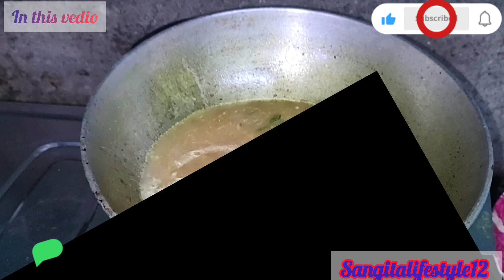পঞ্চমীর দিন খুব বড়ো ভুল হয়ে গেলো😭 || বর কে অফিস এর জন্য দরকারি জিনিস দিতে ভুলে গেলাম😭|| daily vlog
durga puja special vlog
morning time
subho ponchomir suvechcha
home cleaning
kitchen cleaning
house wife daily vlog
puja path
 cookibg
lunch menu
evening breakfast
Masti time
evening time Masti
sangitalifestyle12
ভাইরাল vlog vedio
Indian blogger
viral vlog vedio
youtube vlog vedio viral
village vlog
my daily life vlogs
blog my daily life
daily vlog in my life
todays in my life vlog
house wife vlog vedio
viral special blog
trending vlog
viral my vedio
favorite my yt platforms
 simple lifestyle vlog
simple my life vlog

আজকের শুভ পঞ্চমীর দিনে একটা ভুল করে ফেলেছে সারাদিন মন টা খারাপ ph সবার দরকারি আর আমি সেই ph এর চার্জার দিতেই ভুলে গেছি 😭 যাই হোক বন্ধুরা আমিঃ সব কিছুই share করি তাই vlog এর এইটাও তোমাদের সাথে share করলাম আজকের vlog ভালো লাগলে আমার পাশে থেকো তোমরা🙏🙏